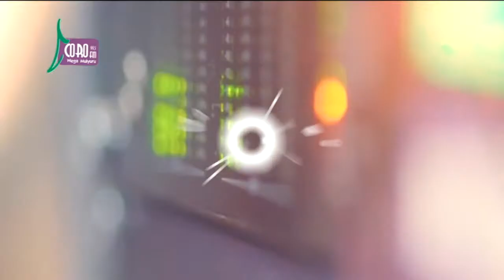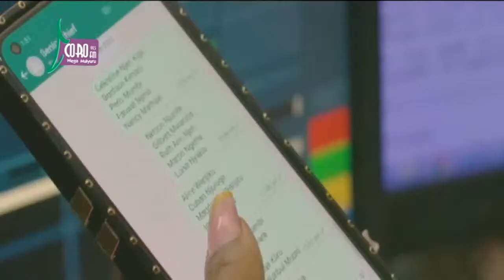Kudzacha I Mbunge Badi Twalib azungumzia mabadiliko ya fedha za NG-CDF